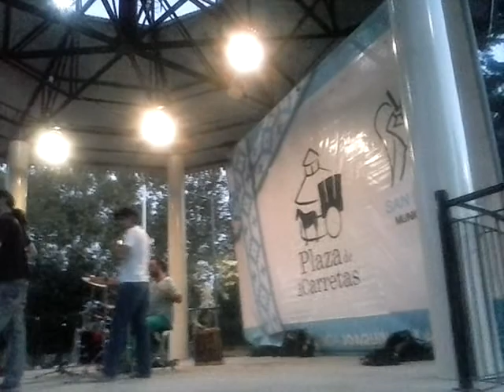José Lima para Andrea... y La Elvis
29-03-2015. Plaza de las Carretas...